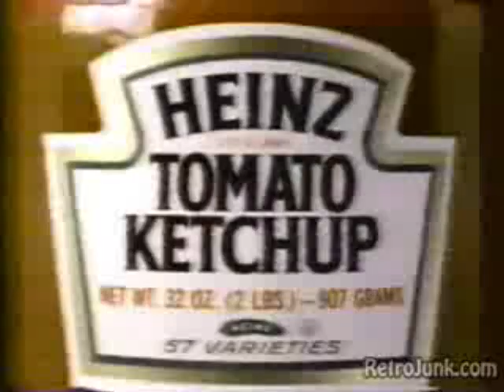Heinz thick rich one